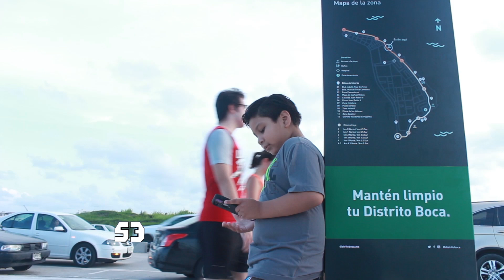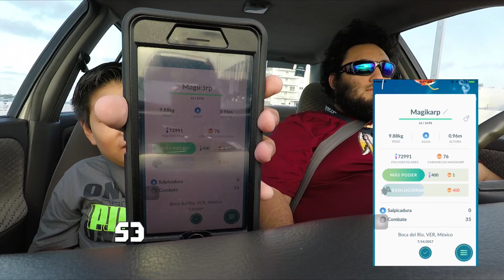Kevin PokemonGo In The Car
Acompaña a Kevin por Veracruz y atrapa unos cuantos Pikachus con gorra de Ash... Evento especial por el primer año de PokemonGo.